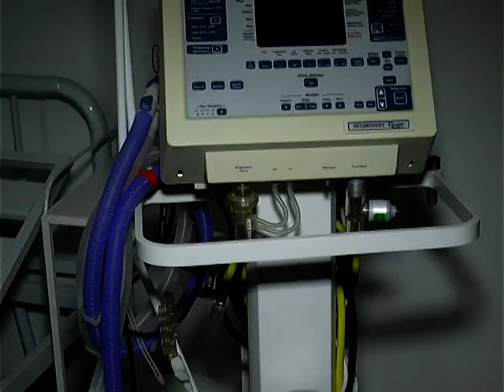Dr Eduardo Acuña - Gerente del Hosp Dr Oscar H Costas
Refacciones: Turnos y atencion al publico